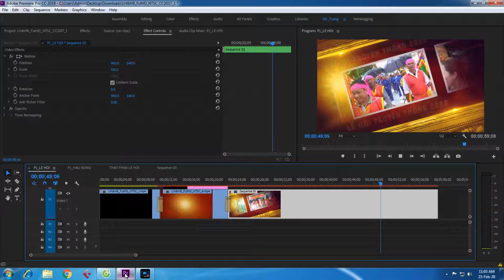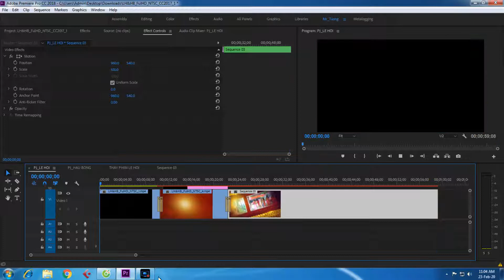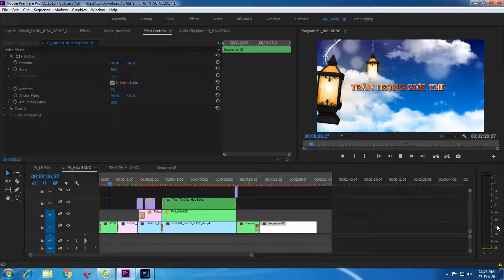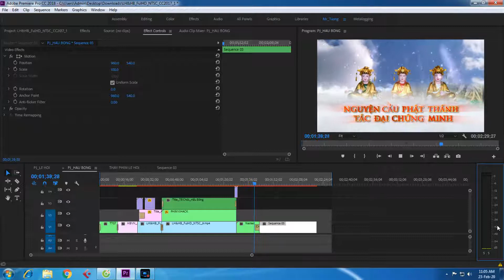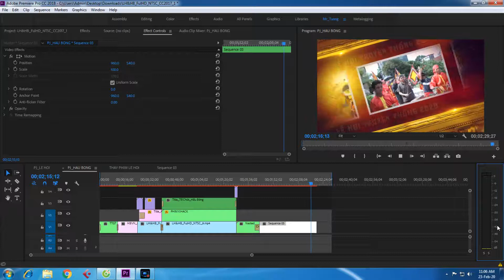pi LE HOI & HAU Bong Premiere Pro 2018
Số TK: 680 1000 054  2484 Tại Ngân Hàng BIDV chi nhánh long An .  Chủ TK : Trần Quốc Toàn